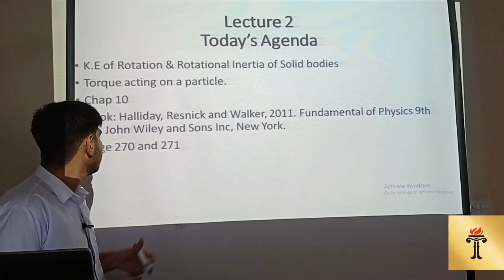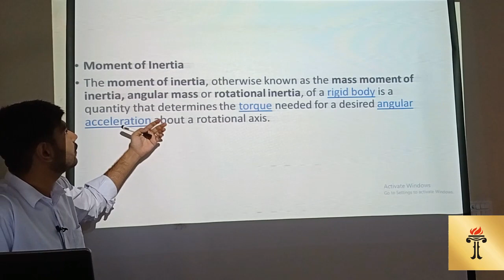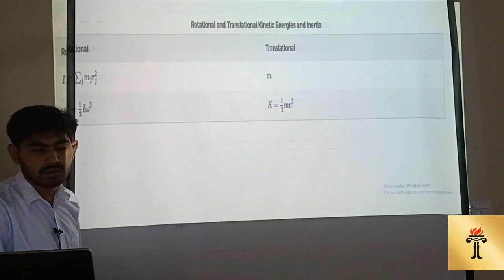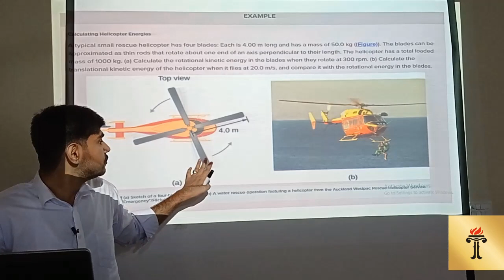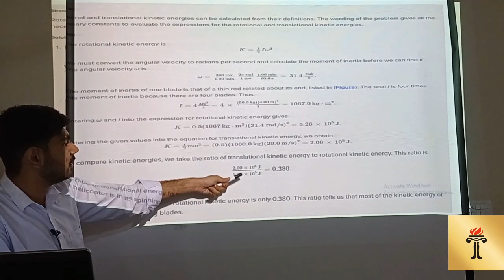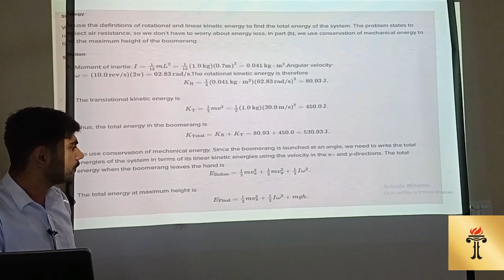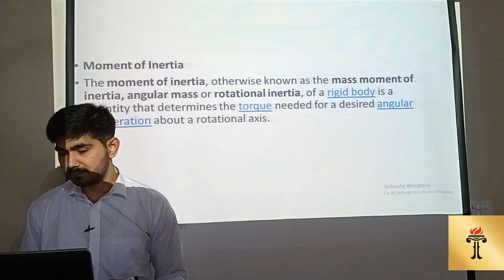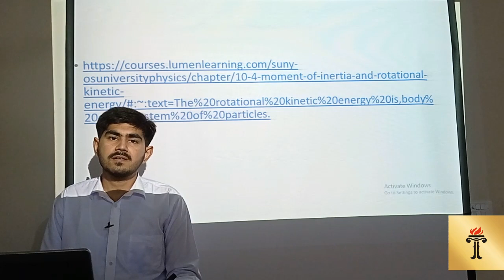BS Chemistry 199 (Mechanics II Lecture 2)